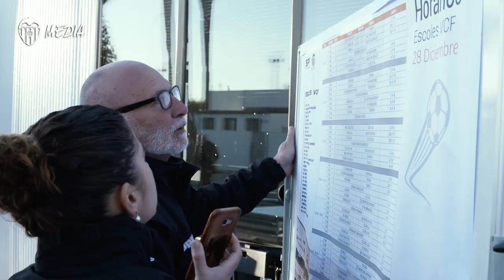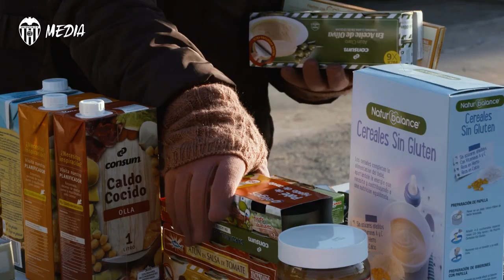LAS ESCUELAS CONVENIADAS DEL VALENCIA CF MUESTRAN SU FACETA MÁS SOLIDARIA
Tanto en la jornada de ayer como durante esta mañana se ha celebrado en la Ciudad Deportiva de Paterna un torneo en el que han participado los equipos de categoría prebenjamín de las escuelas conveniadas del Valencia CF. Además, se ha llevado a cabo una recogida de alimentos, ropa, juguetes y botas de fútbol en favor de las asociaciones benéficas La Casa Grande y Amigos de la Calle.